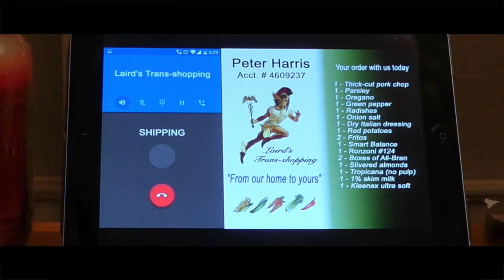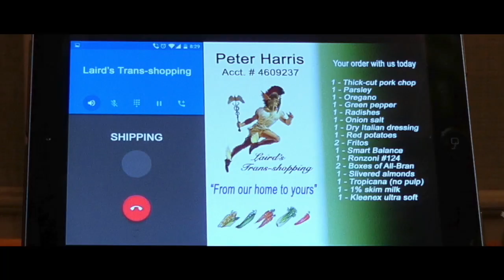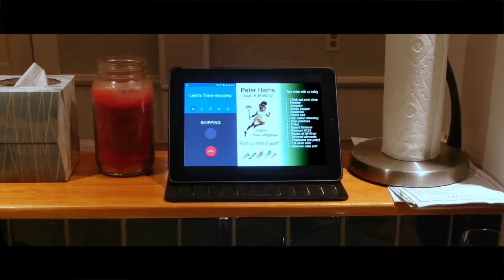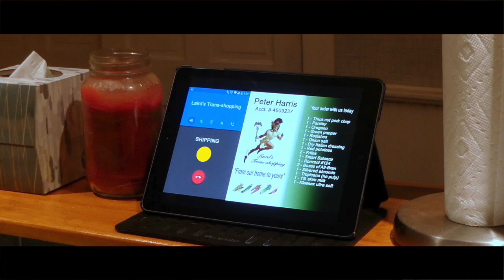An award-winning sci-fi short film - THE HUNGER - Sending food via particle transfer goes awry.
From the store to the kitchen. In an instant.
  The era of shopping by particle transfer has arrived. Place a simple online order and tomatoes, radishes, cucumbers and other fresh produce will appear in your counter-top appliance in seconds.
  But why is a dentist in Pittsburgh finding that his food is mysteriously disappearing as he prepares dinner?
  THE HUNGER was named best sci-fi short film in three film festivals in 2021, including the Paris International Film Awards. The film was a pandemic collaboration between two friends, Jim Lobley, an actor, and Stan Freeman, a writer.
   For more science fiction by Stan Freeman, look for “The God Question and The Galapagos Colony” on Amazon. Named by Kirkus Reviews as one of “the best books of 2021,” it’s a collection of two novellas in which science and religion collide. Says the San Francisco Book Review, “Fascinating .. In the style of the science fiction greats such as Asimov and Clarke … Great storytelling.” Says the Midwest Book Review, “An exceptional opportunity for thinking sci-fi readers … A thought provoking juxtaposition of hard sci-fi and spiritual philosophy.”